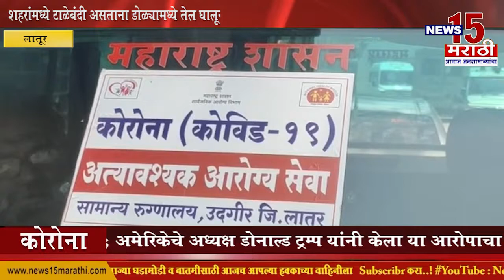लातूर | उदगीरमध्ये आढळला कोरोना पॉझिटिव्ह रुग्ण | News 15 मराठी